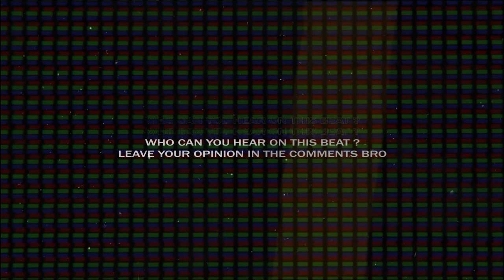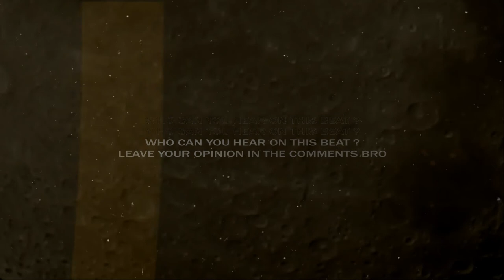6lack Type Beat ft Post Malone 2020 •ANGEL• Dark Trapsoul Sad [by Alexx Melo]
This type beat inspired by 6lack and Post Malone.
There's some kind of dark type beat and trapsoul type beat combined.

If you want to make a 6lack  type beat sad.. if you've got something to say, this dark type beat will perfectly suits on you.

This beat perfectly suits for rapping and singing. It has some sad tones of 6lack and Post Malone instrumental with trapsoul flavor, spiced with a pretty nice video footage.

If you liked this dark trap type beat and alredy planning to make a hit , you can get this instrumental instantly, buy beats online or lease from my website for profit using through this link:

6lack Type Beat ft Post Malone 2020 •ANGEL• Dark Trapsoul Sad |Prod. by ALEXX MELO

◽️ and more...